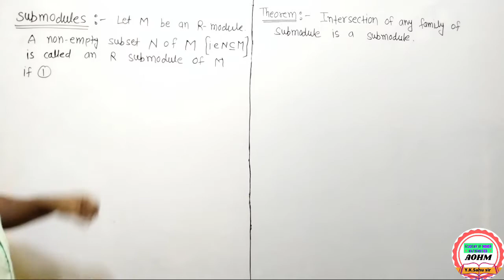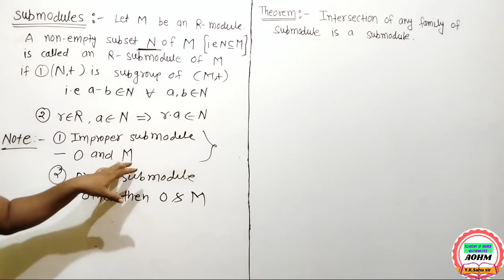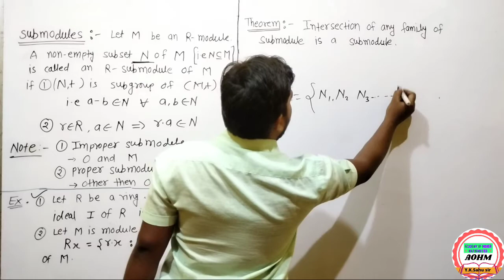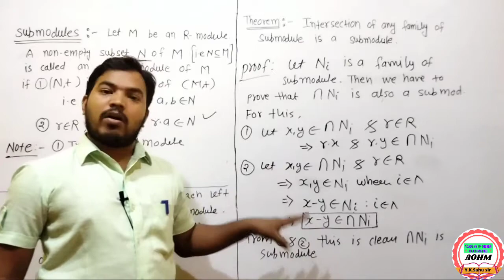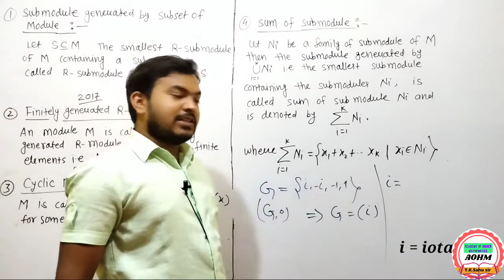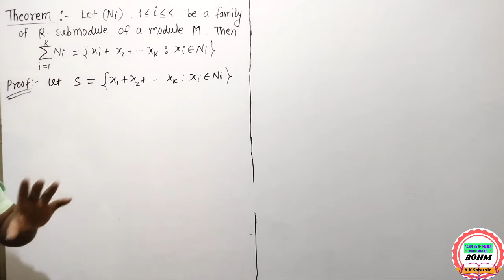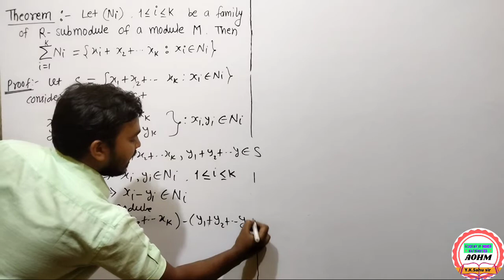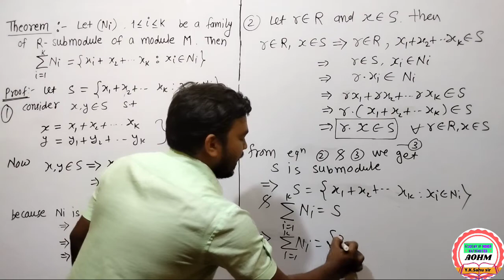Sub-module | Finitely generated module| cyclic module | Advanced abstract algebra full lectures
Submodule | Finitely generated module | cyclic module over ring
what is submodule ?  Define submodul , definition of submodule
Definition of Finitely generated  module, Definition of cyclic module
sum of submodules,

Module of ring | Advanced Abstract Algebra
Module over Ring , Msc Mathematics
Abstract Algebra in hindi,
R-Module over ring , Left R- Module , Right R-Module, Ring therory , Group theory, Vector space,
R-Module with example ,Direct product of module
properties of module , Submodules,
what is module over ring, cyclic module , Finitely generated module,
isomorphisms of modules
homomorphism of modules
Semi simple module, Direct summand ,schurs Lemma , Noetherian and Artinian Modules and Ring

Fuzzy Relation | Fuzzy Graph full  explanation in hindi
Definition of fuzzy Relation
Definition of fuzzy Graph
 Fuzzy equation full explaination with examples
fuzzy equation full explaination in Hindi
fuzzy set  and fuzzy equation in Hindi
what is fuzzy equation
fuzzy equation Kya hai
fuzzy set Kya hai
Fuzzy Arithmetic And Example full explanation
Fuzzy set and their application hindi lectures
Fuzzy set in Hindi
Fuzzy Arithmetic in soft Computing
Fuzzy Arithmetic operations
Fuzzy Arithmetic tutorial
Fuzzy Arithmetic mcq

T-Norm, T-Conorm or S-Norm
Fuzzy intersection and union

Fuzzy set and their Applications in hindi
Meaning of fuzzy
Crisp set
Fuzzy set
Definition of Fuzzy set
Academy of higher Mathematics
Sir Y.K.Sahu*
This video is very important for your University exams

Some other operations on fuzzy set
Product of fuzzy set
Product of fuzzy set with crisp number
Power of fuzzy set
Important theorems

Fuzzy sets and their Applications, Characteristic of fuzzy set

 Fundamental Operation on fuzzy set,
Union
Intersection
Compliment
Normal fuzzy set
Support of fuzzy set
Convex fuzzy set
Decompostion of fuzzy set
Cardinality of fuzzy set
Operation on fuzzy set and important Theorems
Academy of higher Mathematics mahasamund
By Sir Y.K.Sahu,
Best maths Teacher in Mahasaund CG,
AOHM
Fuzzy set
Fuzzy set with Example
Fuzzy intersection (T-Norm )
T-Norm operators
S-Norm operators
Fuzzy logic system
Fuzzy implication

What is Fuzzy set?
Extension of Fuzzy set